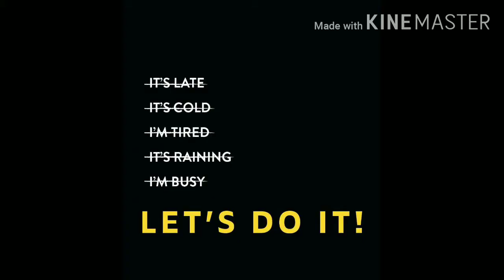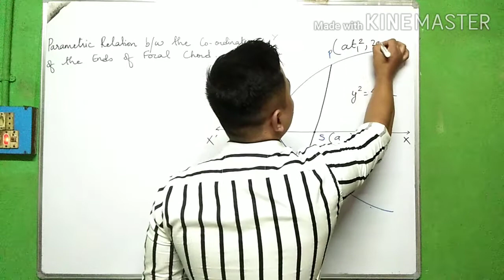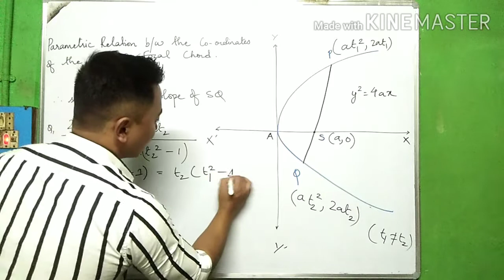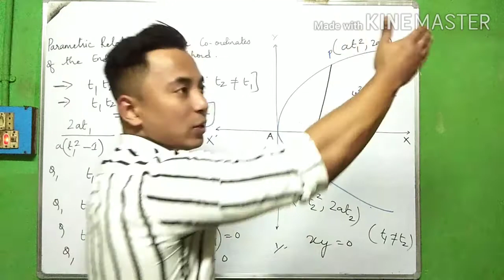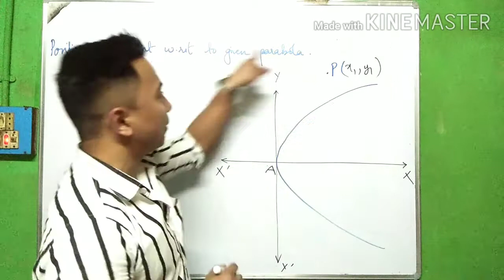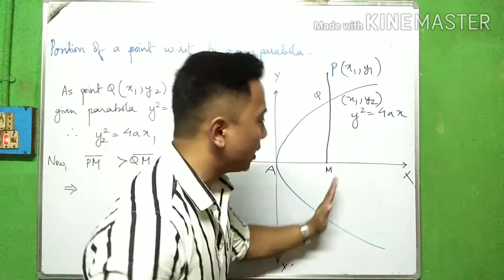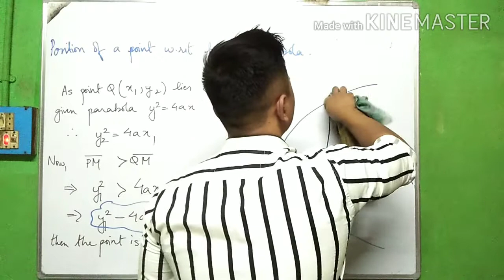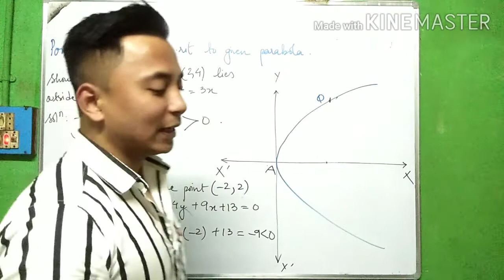CLASS 11 MATHEMATICS.PARABOLA.COORDINATE GEOMETRY.PART 4.EXPLAINED AND DONE Q&As IN NEPALI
Today
Finished doing my fourth video i.e part four related to PARABOLA: COORDINATE GEOMETRY for class 11(science and commerce).I have done exercises related to the mentioned topic as referred in the book of S.N De.Problems beautifully executed and explained one by one.Have explained the importance of COORDINATE GEOMETRY as well.So i have given concept about it  rather than just mugging up the formulae  and doing up the sums.
Do keep sharing. So even u can
Help me doing dharma by sharing this video to all students in need during such difficult time.